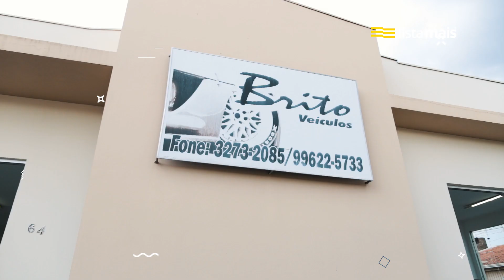Brito Veículos de Álvares Machado está na Lista Mais.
A Brito Veículos fica localizada na Rua Pedro Mazzaro, 64 e oferece carros, motos e camionetes seminovos, nacionais e importados, multimarcas. Conta com banco parceiro para facilitar o financiamento do seu veículo e proporcionar maior segurança na compra ou troca.